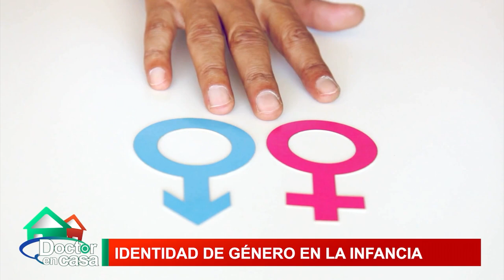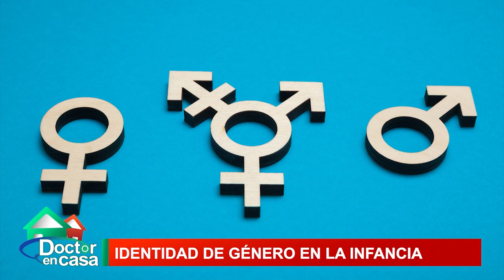Identidad de genero en la infancia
El género es subjetivo, y tiene que ver con la percepción que cada persona tenga sobre sí misma y esto, podría no coincidir con su cuerpo biológico.

El reconocimiento propio de la identidad de género se desarrolla con el tiempo, de manera muy similar al desarrollo físico de un niño. En la mayoría de los niños, la identidad de género declarada coincide con su género asignado (sexo). No obstante, en algunos niños, la correspondencia entre el género asignado y la identidad de género no está tan clara.